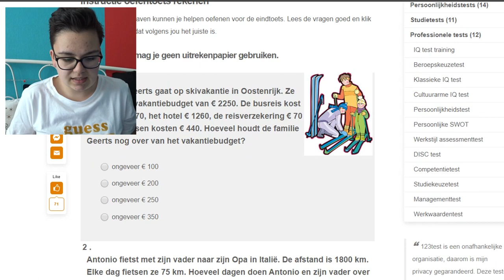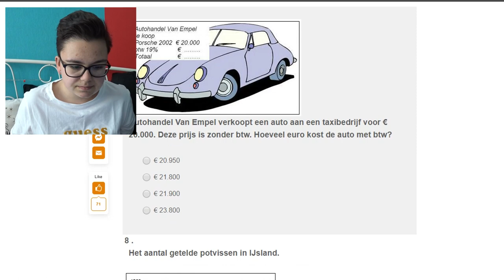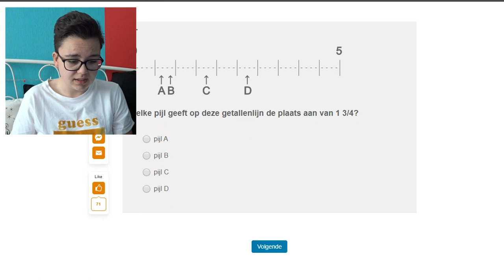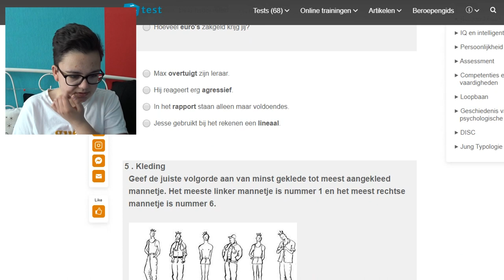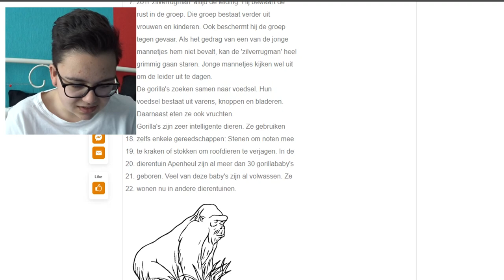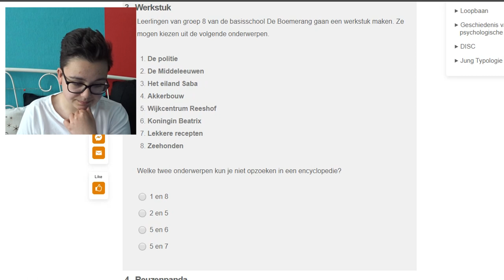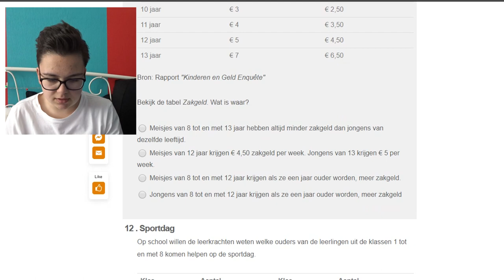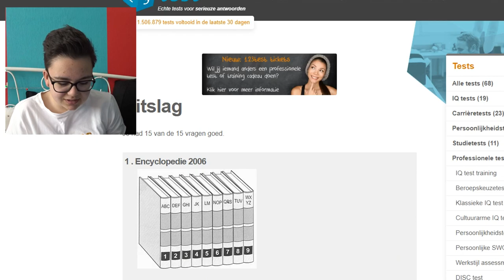CITO TOETS MAKEN! | NoaParmaksiz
Heujj jij daar!
Laat ik mezelf even voorstellen! Ik ben Noa Parmaksiz, 17 jaar en ik maak met alle plezier video's op YouTube. Check de vlogs om niks van mijn leven te missen en kijk naar de meest gekke challenges met de leukste mensen! xo
Elke donderdag om 16.30u probeer ik een video online te zetten.
Extra 'mini' video's upload ik op zondag om 16.30u.